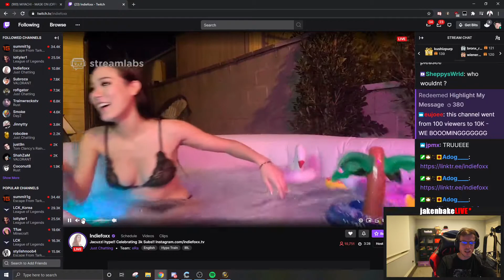jakenbakeLIVE: just chatting meta